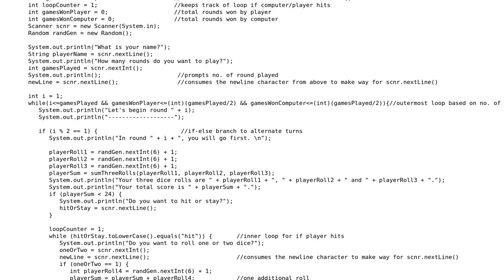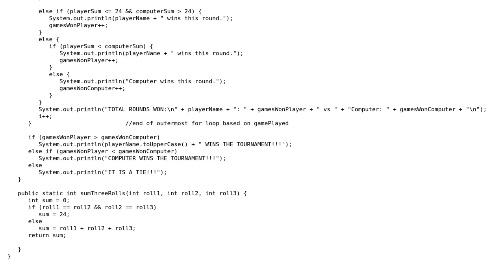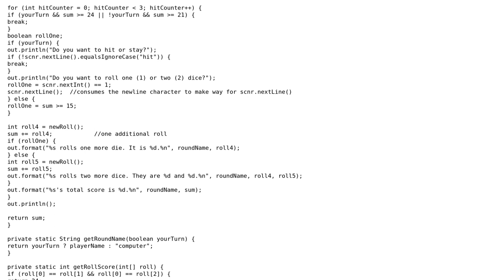Code Review: Player vs computer dice game